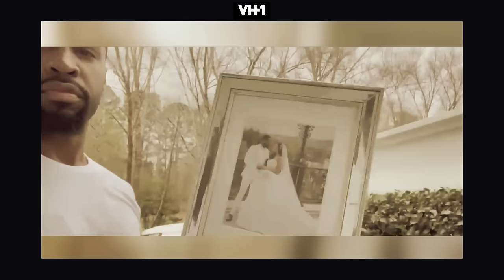Safaree's Hustle, Relationships, Loyalty & Wildest Moments! | Love & Hip Hop | Life According To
With his larger-than-life personality and knack for drama, Safaree Samuels has become a controversial figure in the "Love & Hip Hop" reality TV show franchise. Let's look back at some of Safaree's most memorable moments to date on TV.